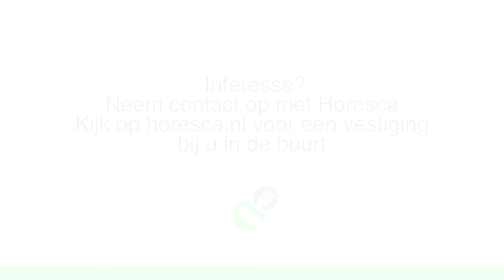Italiaanse lekkernijen van Martinucci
Marcel Kouwenberg van PH Frost vertelt over de producten van Martinucci. Het assortiment bestaat uit soufflés met diverse vullingen, Italiaanse cheesecakes, tiramisu, tartufo’s in diverse smaken en Italiaanse taarten. Benieuwd naar deze smaakvolle, ambachtelijke lekkernijen? Je Horesca horeca-adviseur informeert je er graag over.